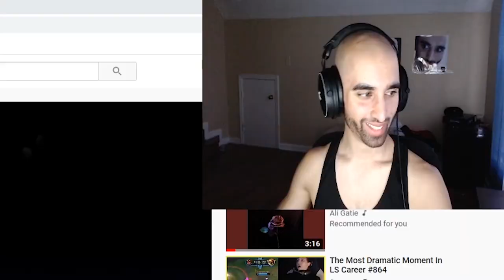Chat Makes Me Play Games That Make Me Sad :(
Chat makes me play getting over it & among us and it made me sad

This video showcases some of Odablock's funniest moments, and the best of odablock. These videos will come out regularly so make sure to check the odablock playlist when it is created. We see some rage /cringe / funny moments. Some would say the best of twitch. In this video specifically, Odablock plays getting over it & among us ... Lets just say, rage & funny moments.